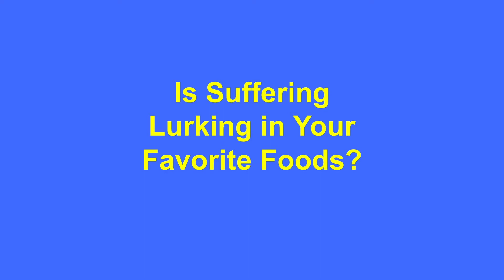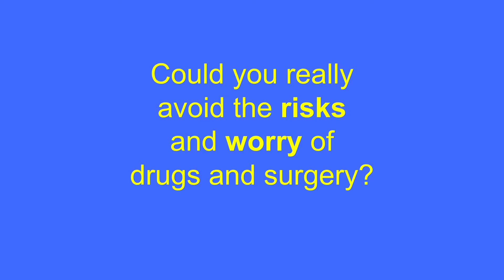Could the Yeast Syndrome Be the Cause of Your Health Problems?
John Parks Trowbridge, MD, best-selling author and expert on The Yeast Syndrome, discusses how you can learn about this condition...and whether yeast overgrowth might be the hidden cause of your health problems.